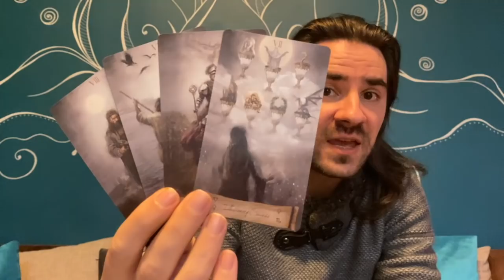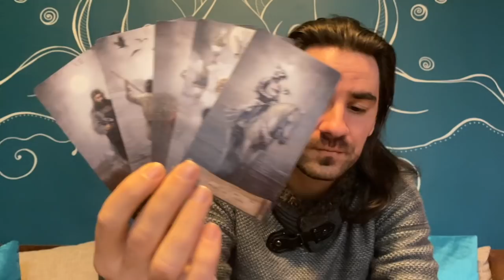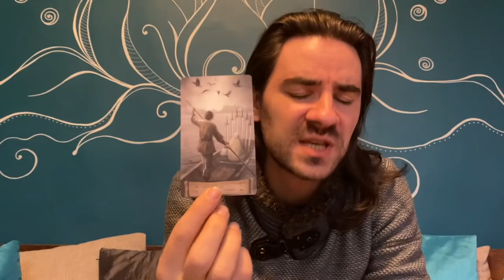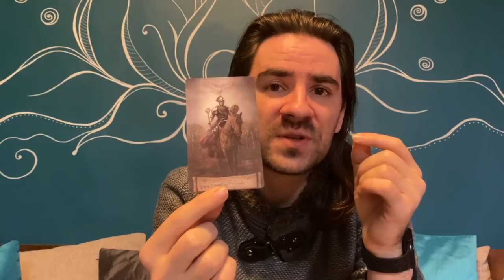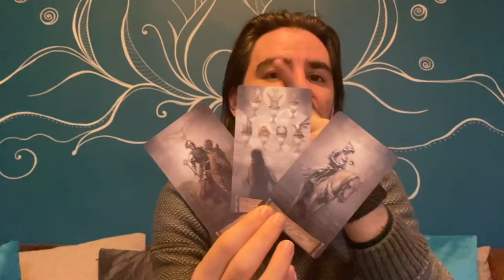💚🎁VIRGO! 2 PEOPLE WANT YOU IN THEIR LIFE! ONE HAS A PLAN, THE OTHER HAS PROMISES! JANUARY 18-24 2021